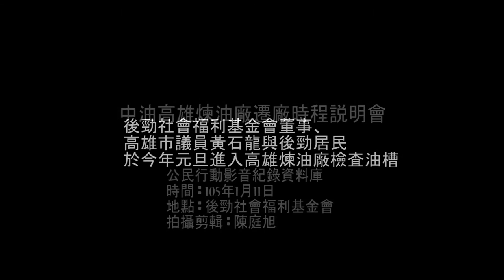2016.01.11 高煉廠說明會未達成共識 後勁民團或將抗爭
今年1月1日，後勁社會福利基金會、高雄市議員黃石龍帶另後勁鄉親至高雄煉油廠檢查油槽，要求高雄煉油廠方在一個月內將存油排空，並提出遷廠的時程規劃，中油於前日(1/11)在後勁社會福利基金會說明目前的進度。會中中油煉製事業部執行長李順欽表示，元旦時承諾一個月內將油料排除，由於逾越權限的緣故而無法兌現，中油公司副總經理吳清陽也說明，遷廠計畫屬政策面，中油本身無法提出具體時程表。由於中油說明會的內容與1月1日時的要求有落差，說明會不歡而散，決定隔週一(1月18日)再舉辦一次。後勁社會福利基金會副董事長王信長更怒指，若下週一還沒有具體的遷廠時程表，將發動抗爭。